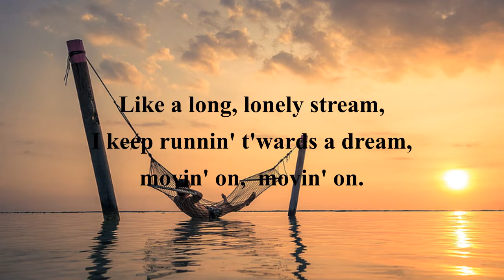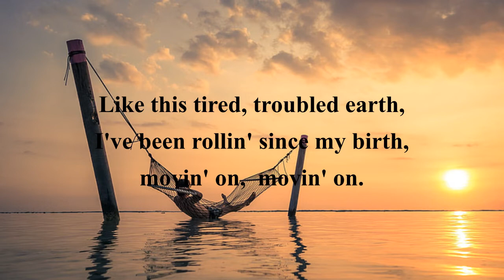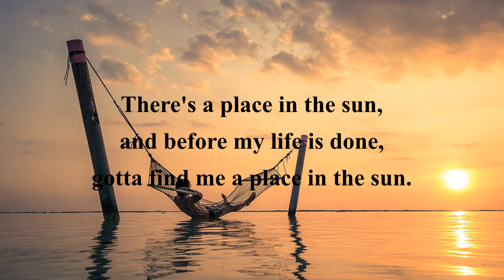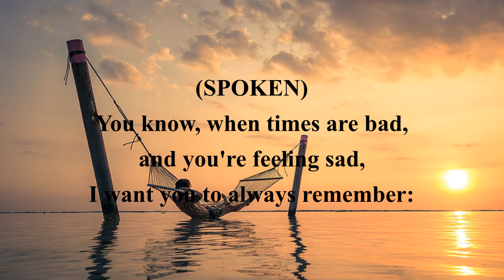A Place in the Sun STEVIE WONDER (with lyrics)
One of my all-time favourites from Stevie Wonder!